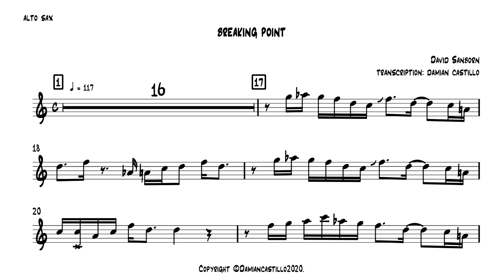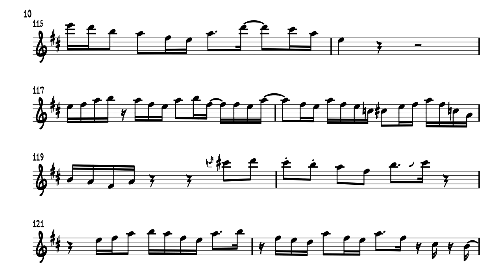"Breaking Point" - David Sanborn - 🎷 Alto Sax Transcription 🎷